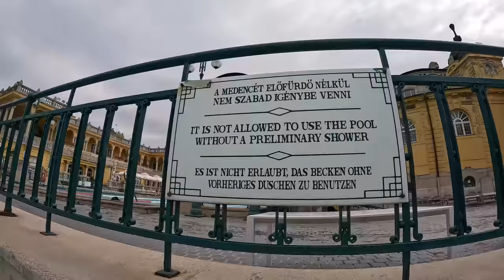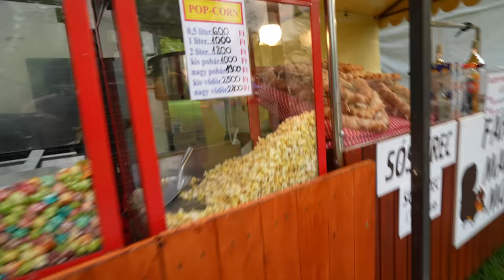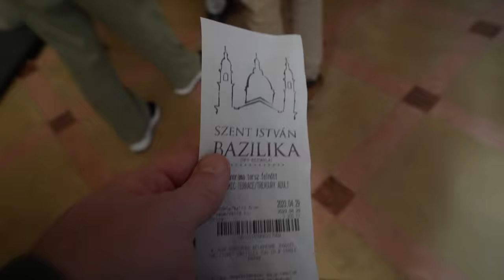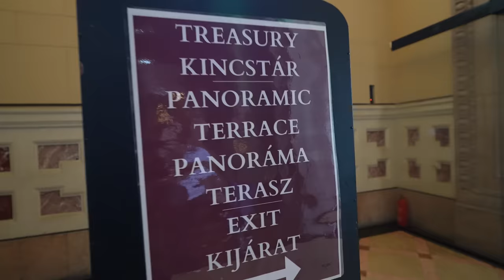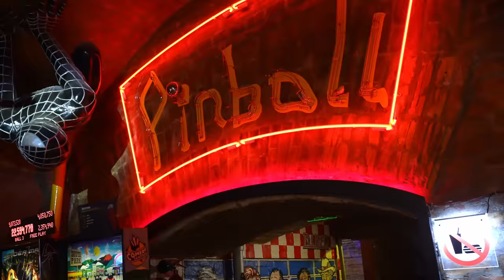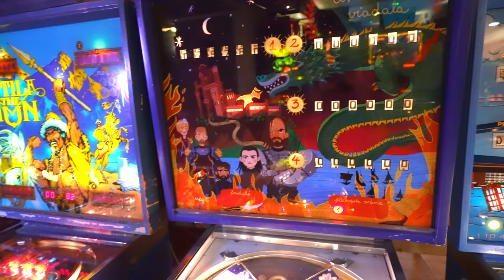BUDAPEST Famous THERMAL BATHS and Must Try Foods 🍰 | Europe Travel Vlog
During our trip to Budapest we visited the famous Széchenyi Thermal Bath, one of the most well known thermal baths in Hungary. After that we found a fair/carnival in the nearby City Park and were able to finally try our first Hungarian lángos, which is a fry bread with cheese and sour cream on top.

Next up we head  all the way to the top of Saint Stephen's Basilica, which is a gorgeous church in the heart of Budapest. From there we find one of the best collections on PINBALL MACHINES anywhere in the world!

The next day (our last day in Hungary), we traveled up to the Castle Hill area on the Buda side of the Danube River. There are amazing museums, churches and yes a castle up there! We stopped by one of the oldest pastry shops in all of Europe, Ruszwurm Confectionery to sample some authentic Hungarian cakes and desserts!

Thanks for all the likes and subscribes! They mean a lot!

Key places/sites in this video:
00:00 - Intro
00:14 - Széchenyi Thermal Bath
02:55 - City Park
08:37 - St. Stephen's Basilica
11:05 - Budapest Pinball Museum
13:44 - Ruszwurm Confectionery